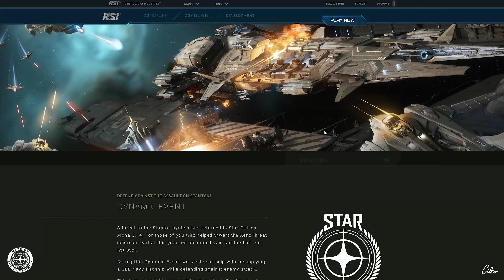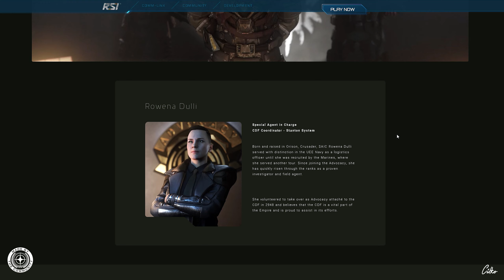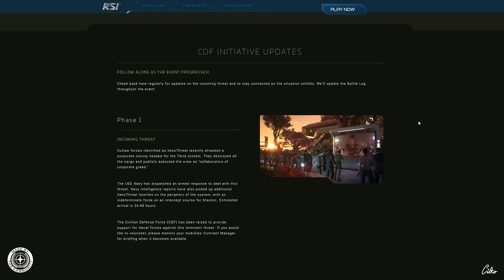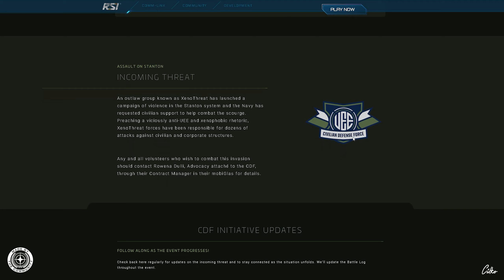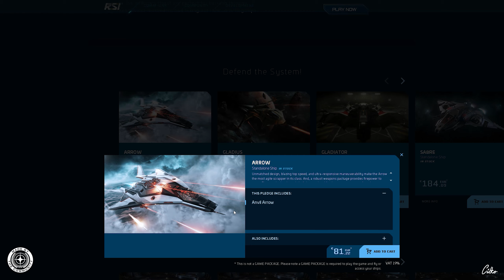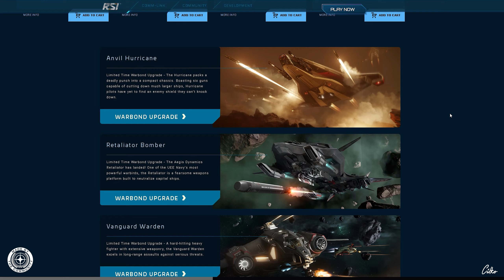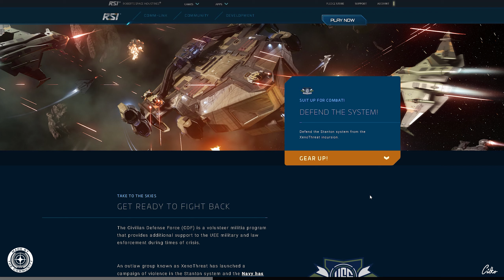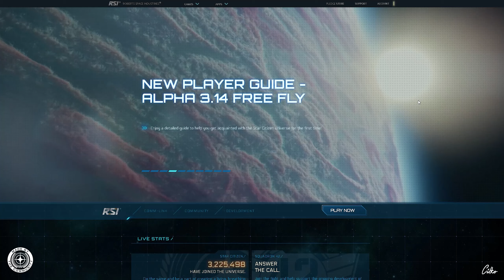STAR CITIZEN #142 | VERSE NEWS | DAS XENO THREAT EVENT IST ZURÜCK | Deutsch/German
[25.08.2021] Themen in der heutigen Episode:

• Star Citizen Alpha 3.14.1 LIVE

00:00 Intro & Flugkamera von Rich Spencer

00:09 Xeno Threat Event 2.0

05:49 Defend the System

Viel Spass...

STAR CITIZEN...

Mein PC:
Mainboard (1151): ASUS PRIME Z370-P
Prozessor:  Intel Core i9-9900K Prozessor (16M Cache, bis zu 5,00 GHz)
Arbeitsspeicher: 64GB DDR4-RAM, 2666 MHz, Ballistix Sport LT
Grafikkarte: ASUS GeForce RTX 2080Ti Dual 11 GB GDDR6 3xDP/HDMI/USB Typ C